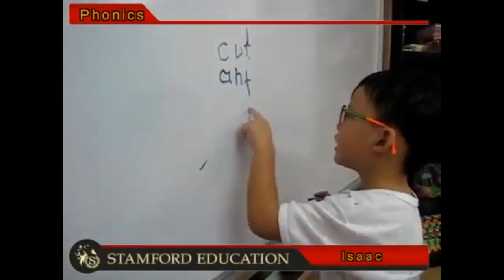Stamford Education Isaac Eng Stage 4 Spelling